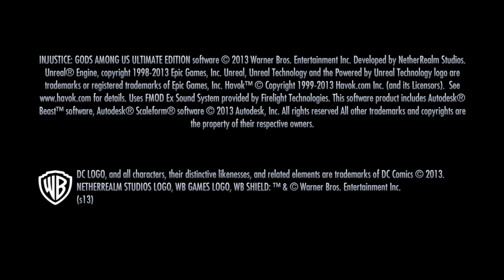The Flash Is Back